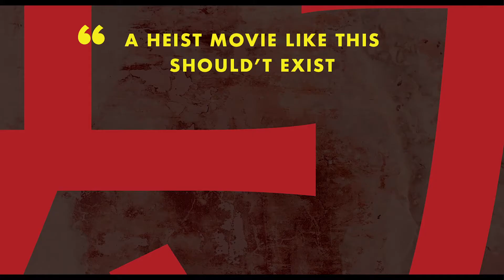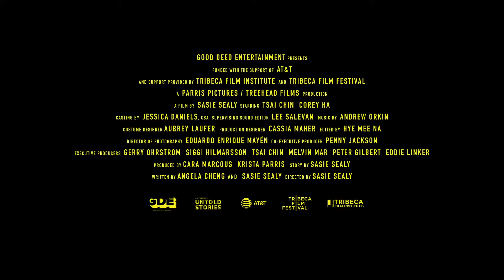LUCKY GRANDMA Trailer | 2020 | Comedy, Action, Heist Movie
Here is the trailer of Comedy, Action, Heist Movie "LUCKY GRANDMA".

Please share your views on this movie in the comments section.